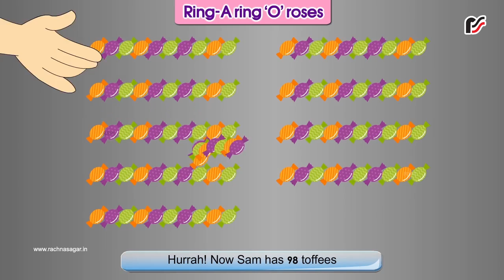Ring A ring 'O' roses 98 – V2